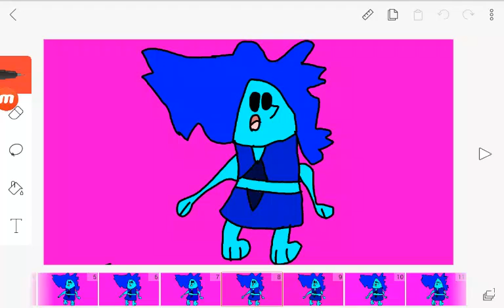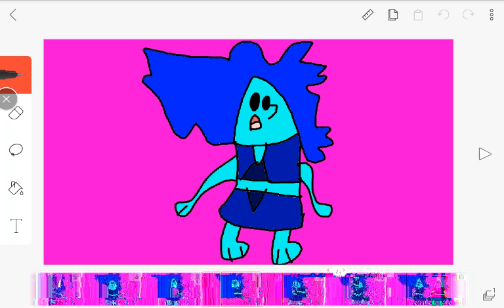Hare Un Concurso De Dibujos (Leer Descripcion)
Tienen Que Dibujar Algo Relaccionado Con Mexico O Algo Relaccionado Con Mi Pais Chile Personajes De Sonic Y Mi Avatar De Lapis Lazuli Tienen Hasta El 21 De Septiembre Tienen Que Enviar Los Dibujos Por YouTube O En Una Pagina Recuerden Participar